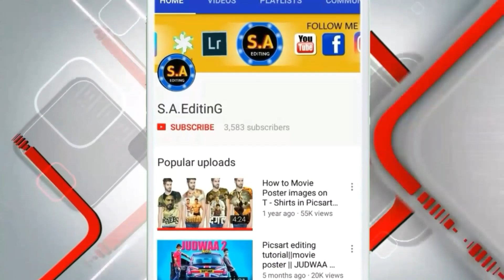TOP 50 NEW HD CB BACKGROUND | GOPAL PATHAK,SUMIT KALAN,RUDRA PATIL,CK KUNDAN,Pappya Gaykwad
GOPAL PATHAK SUMIT KALAN CK KUNDAN RUDRA PATIL pappya gaykwad के सभी HD CB Background Download kro

Hi Guys. I am Suresh. Today I am Back With a new tutorial
Welcome my new Video.This video i am showing TOP 50 NEW HD CB BACKGROUND GOPAL PATHAK,SUMIT KALAN,RUDRA PATIL,CK KUNDAN,Pappya Gaykwad

All photo and PNG download link